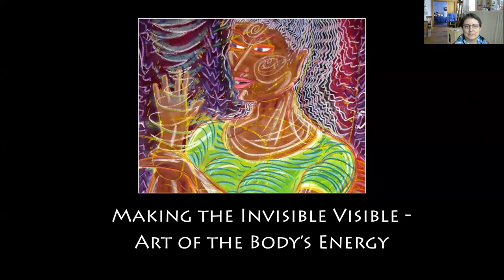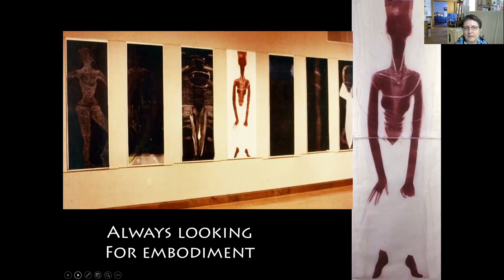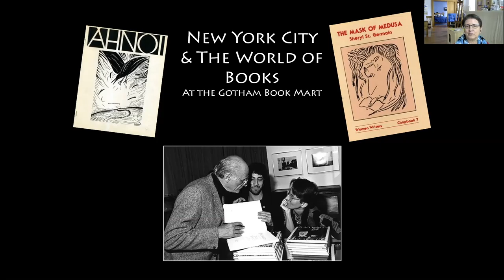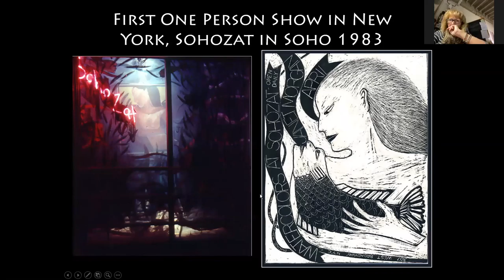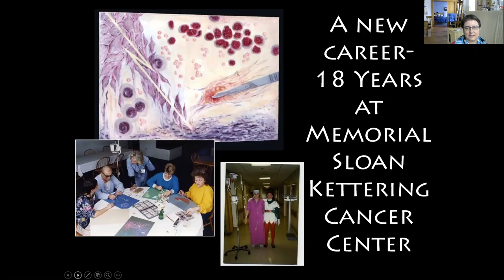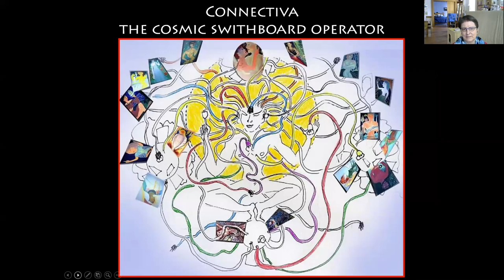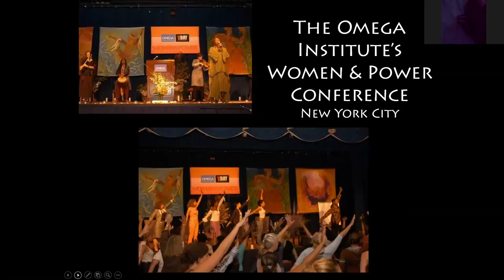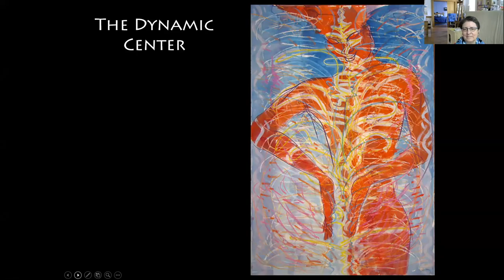An Artist a Day Janet Morgan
What makes an artist? Love of it all, persistence, adventure and community.